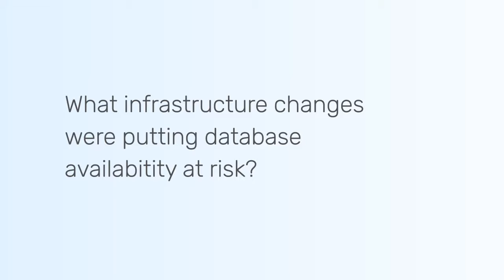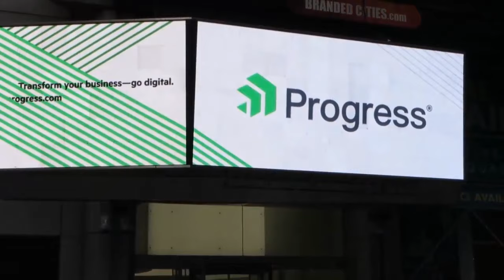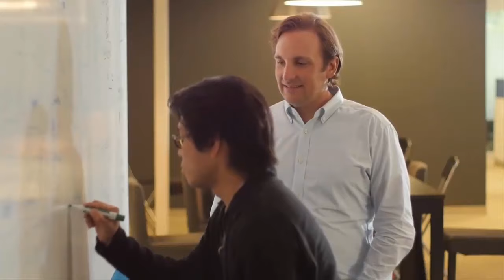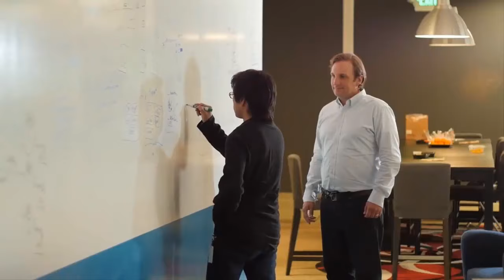ScaleArc: Customer Success Story - Nasdaq